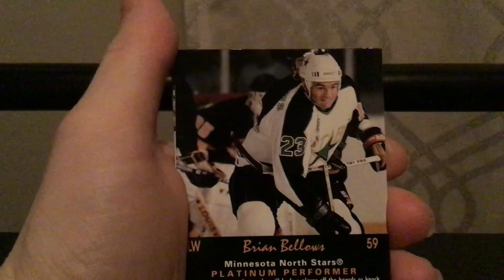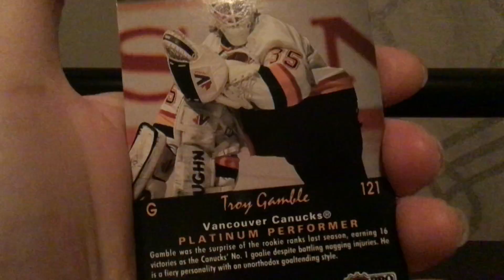Teaser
Enjoy everyone across North America and Europe and Asia and Oceania and Mexico . Live long and prosper 🖖